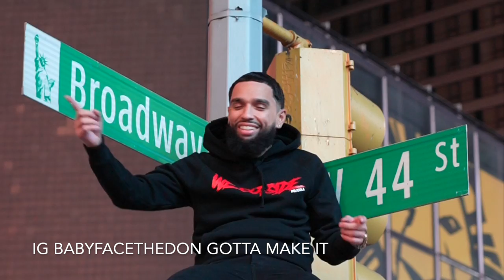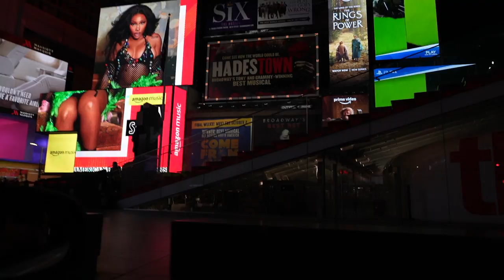WE OUTSIDE HOODIES ROC NYC MERCH SHOOT TIMES SQUARE VLOG HOPE YA READY FOR THIS ONE ! 🔥🗽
THANK YOU ALL FOR YOUR CONTINUED LOVE AND SUPPORT! HOODIES OUT NOW  WE GOT THE SHIRTS & STICKERS!! JUST LIKE HOODIES, SHIRTS & STICKERS ARE ALSO LIMITED EDITION SO GRAB YOURS BEFORE THEY SELL OUT!!

ALL OF THIS WOULDN'T HAVE BEEN POSSIBLE WITHOUT YA SO THIS IS FOR YA!!!

THANK YA GOD BLESS 🙏🏻